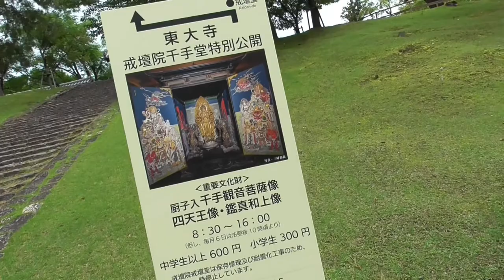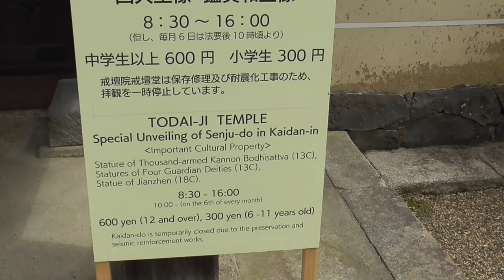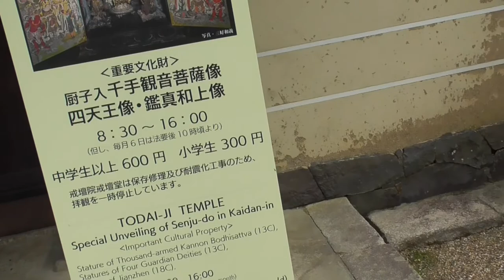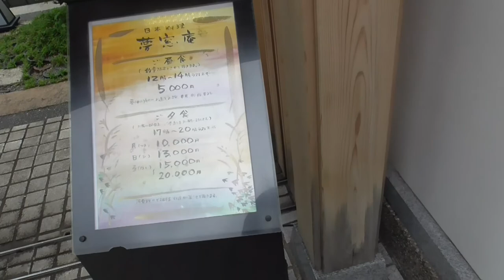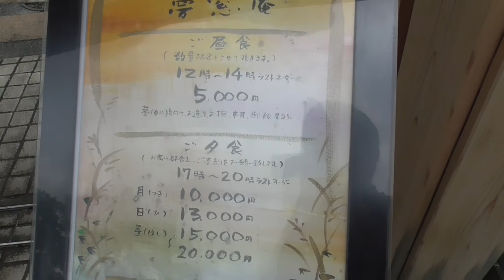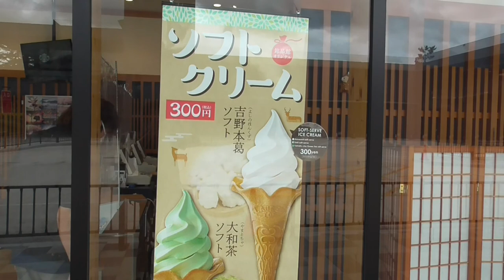ST036'7「東大寺戒壇院で千手観音像を拝見し、観光バスターミナルの方まで散歩する」【奈良市・天理市界隈を巡ってみた】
今回は東大寺戒壇院で千手観音像を拝観…　しましたが撮影禁止のため割愛。
駅前市街地へ向けてのお散歩メインです。